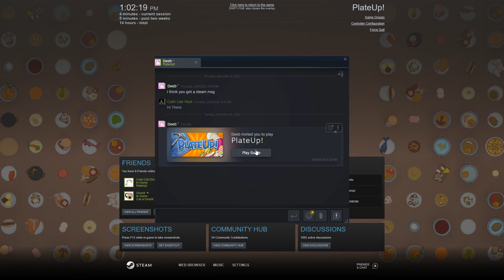PlateUp! Co-Op - These side dishes were the end of us! Episode 1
Playing PlateUp! With my friend, come watch us struggle through to franchising!